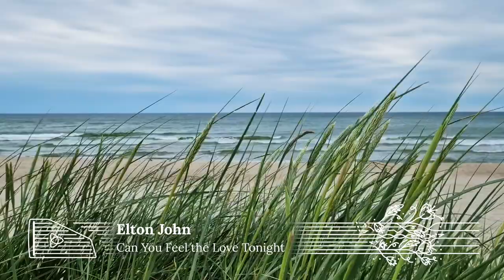30 min instrumental music for relax (Cover | Kanklės)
30 min. peaceful and calm music recorded with Lithuanian national instrument Kanklės. I hope that these 16 melodies and covers will release the stress and let you recover or even fall asleep.

Musician Erika Danilovaitė.